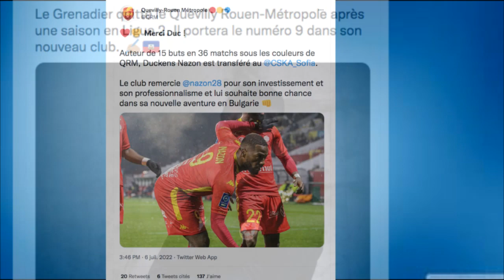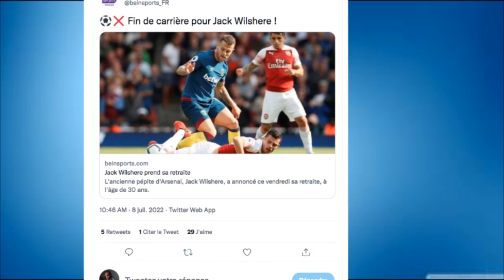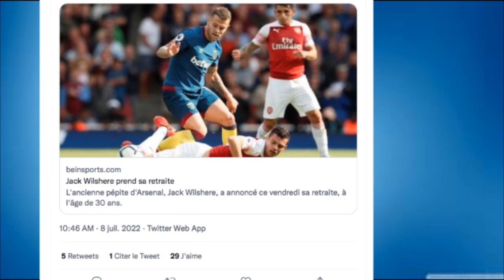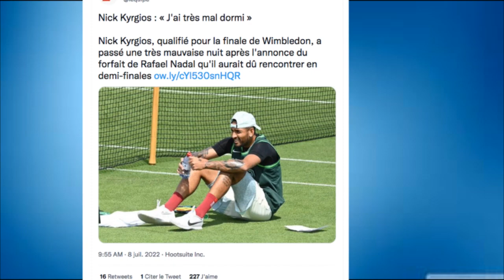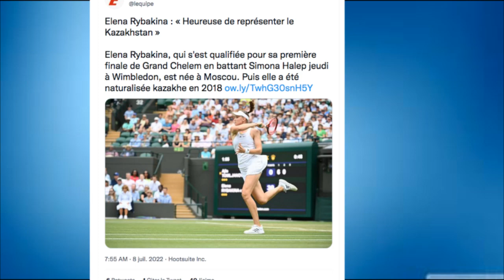SPORT ZHN 8 JUILLET 2022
La rubrique sportive de ZHN